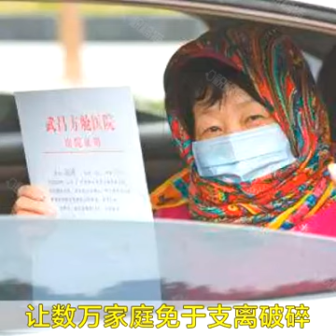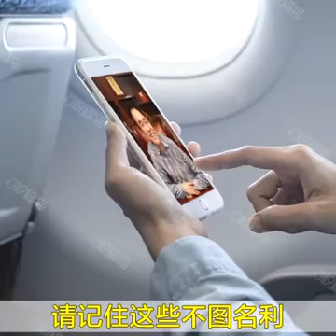2020年3月11日